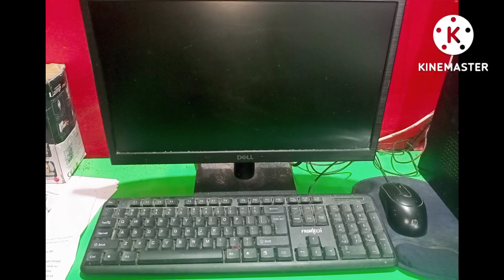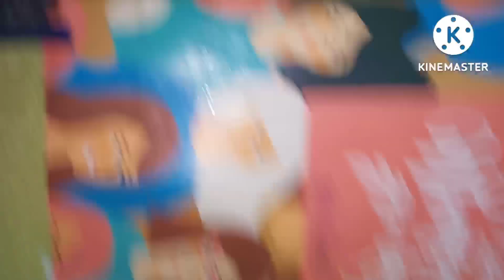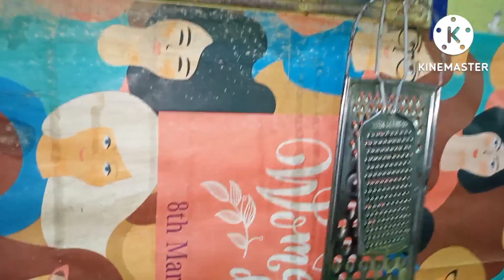মহিলাদের প্রত্যেকদিন ব্যবহারের জরুরী কিছু টিপস না দেখলে মিস করবেন😱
কিবোর্ডের ধুলোবালি পরিষ্কার করার সহজ উপায়
কমপিউটার পরিস্কারের সহজ পদ্ধতি
চিনামাটির কাপ পরিস্কার
শিল পাটায় মসলা করলে হাত জ্ঝালা করবে না
লঙ্কা কটলে হাত জলবে না